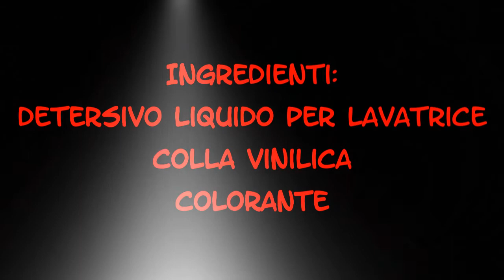Come fare uno Slime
Come fare uno Slime 2.0